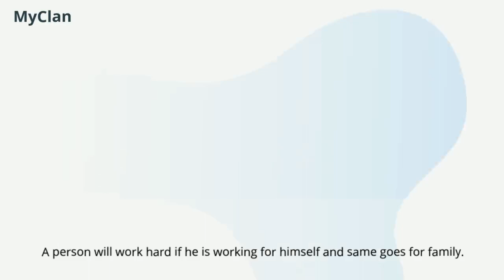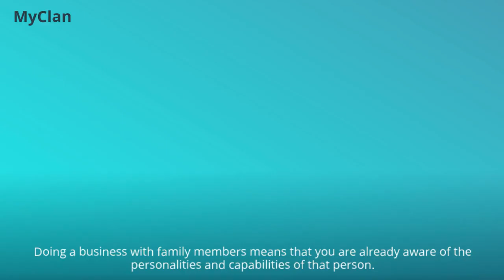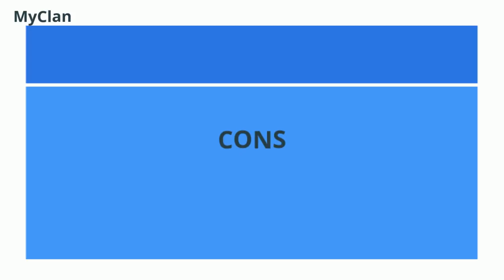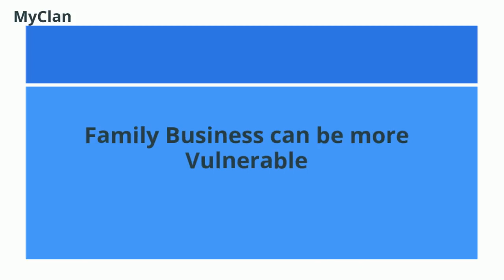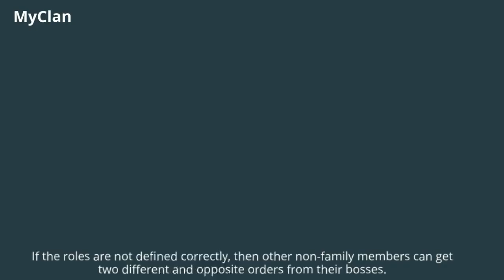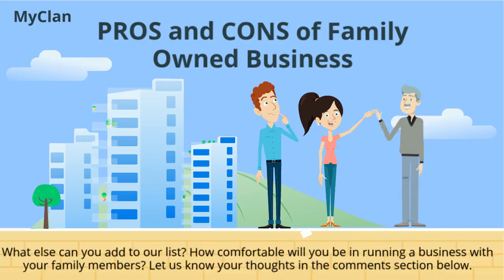PROS and CONS of Family Owned Business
Some people can have a dream of running a business that includes their family working with them. The key positions will be held by the family members and all important decisions related to the business will be taken by the family only. This all may sound good and promising but if you try to implement this dream into reality, it can be a totally different picture.
In this tutorial, we will see the PROS and CONS of a business owned and run by a Family.

To make this animated video, we have used POWTOON. You can see it on below link